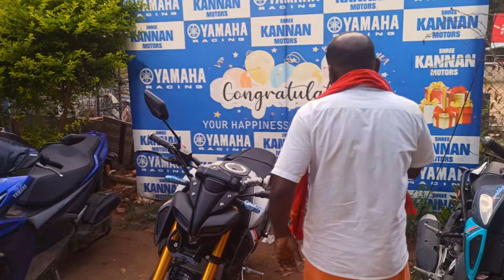Yamaha MT -15 Review | Vj view 2024